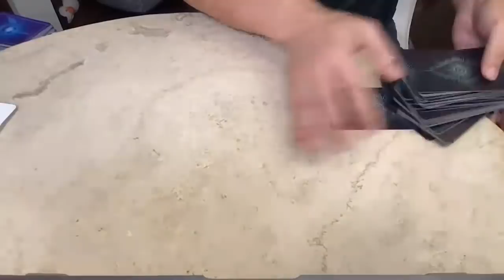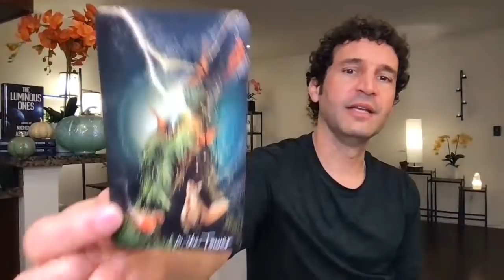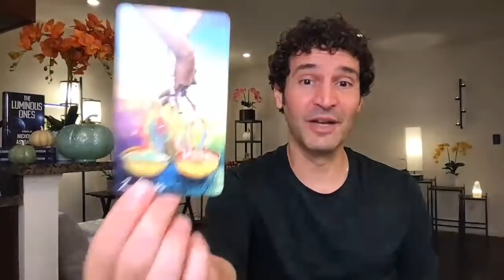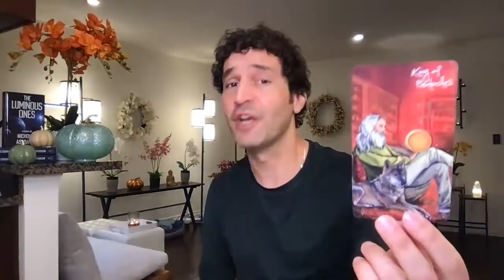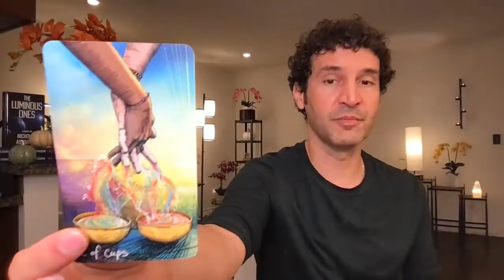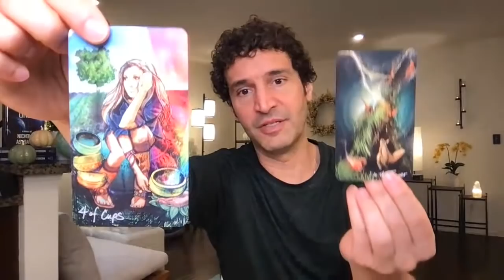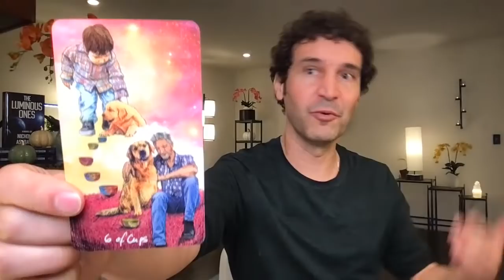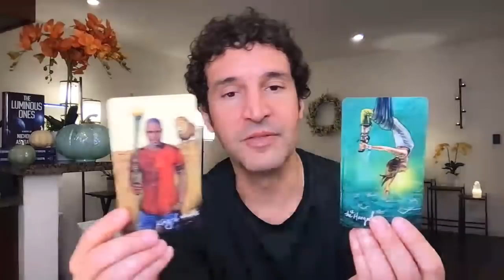♐️ SAGITTARIUS October 2021 🕷 Re-set your intentions daily. 🕸 Your persistence will make them stick!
♐️ SAGITTARIUS October 2021 Channeled Messages: 🕷 Your spirit totem is the yellow garden spider.
🕸 Each day, this spider consumes some or all of its web and then re-spins it—creating the equivalent of a fresh start or clean slate. Like the spider, you can energetically reset and weave new possibilities every day.
🍅 Most often found on tomatoes, this insect is beneficial. It eats mosquitos, flies, aphids and other pests. Help may be hiding in unexpected places. Be careful not to misjudge a potential ally in disguise.
🧲 Webs are akin to giant energetic magnets. You, too, can attract what you've been trying to manifest. Set your own intention (web) and believe that this time it will stick.
⌛️ Don't get stuck in the past.
🎣 Avoid other people who try to lure you into their webs.
👂🏽 Spiders constantly listen for small vibrations on their web.
🗣 Your intuition also speaks in whispers. It shows up as small shifts in frequency.
📡 Make time to tune-in. Trust what you're receiving. Don't overthink.
🌞 Spider's symbolize positive energy, including: artistry, patience, Divine Feminine, listening, engineering, persistence and renewal.
🌚 They also represent shadow energy like: illusion, deception, cunning and traps.
👷🏾 Build something in your life that kindles joy, passion and inspiration.
👑 What is your legacy?
🙅🏽‍♀️ Don't let one setback stop you from achieving your dream or goal. Rome wasn't built in a day, so don't expect perfection on the first try. Keep building, keep working and keep dreaming.
🧩 Recognize old patterns and traps before they become a problem. Create new rituals.
🧘🏿‍♀️ Focus on the third chakra, which rules power, self esteem and maternal or paternal energy.
🪄 In dreams, I was shown someone who was trying to work behind the scenes, like a puppet master.
👑 Call out this type of behavior and lead by example. Be bold, honest, direct and concise.
🚢 Shake off the barnacles... get rid of old residual energy from those around you so you can move forward unencumbered.
🌱 Transformation is essential. Move, change and grow. Don't allow yourself to stagnate.

🎬 Time Stamps:
00:00:00 Welcome
00:02:04 Channeled Messages & Spirit Totem
00:23:29 Celtic Cross
00:43:52 Expanded Forecast: Health, Wealth, Love & Destiny
00:56:25 The Big Idea
00:57:01 Blessings
00:59:05 Blocks
01:02:15 Soul Path Messages (Reader's Choice)
01:06:00 Viewer's Choice: What should you focus on with manifestation?
01:10:14 Meditation & Sound Bath
01:14:36 Final Card (Answer to Your Silent Question)
01:17:32 SuperChat & SuperSticker Thank You
01:19:15 Apollo, helping us sign-off. ;)

Private readings are available for return or referral clientele only. • Never respond to anyone who offers you a reading via Direct Message or in comments below videos, as this is not me.

Monthly Horoscope, Tarot, Tarotscope, Intuitive Reading, Intuitive Forecast, October 2021